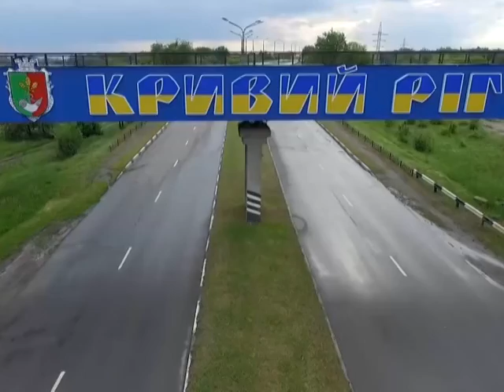До Дня туризму